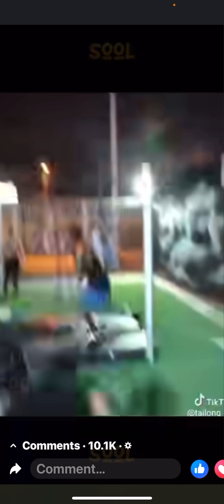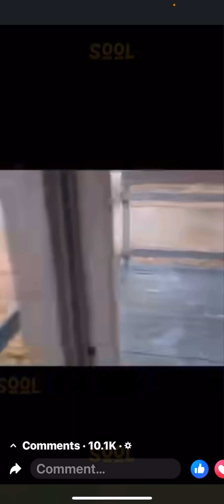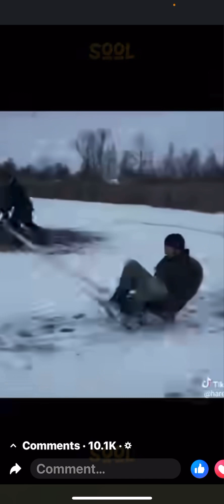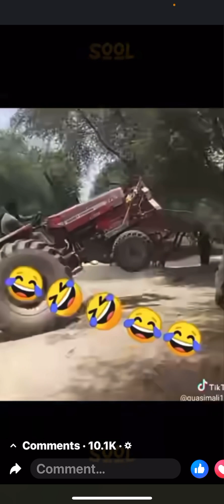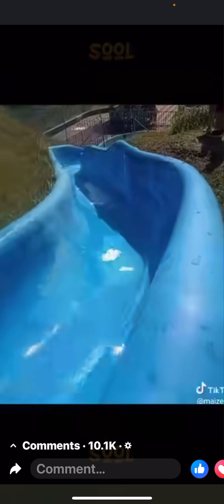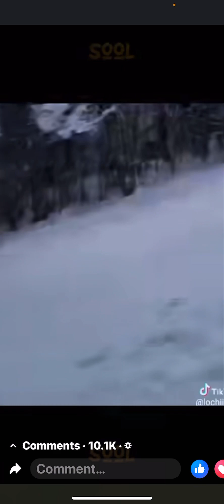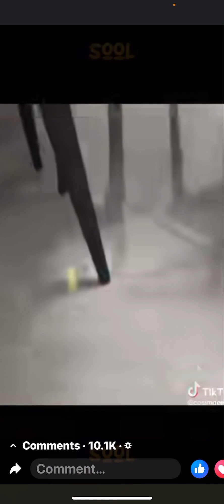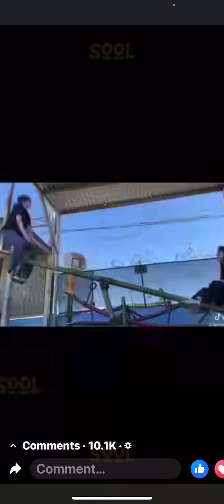Fails Bloopers compilation very Funny stuff happens everyday Subscribe/Follow comment like Share